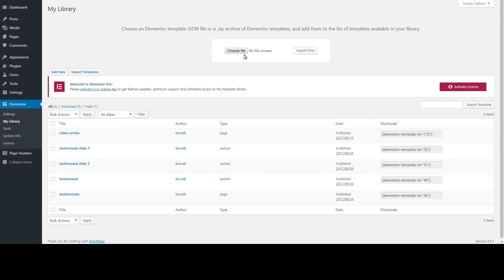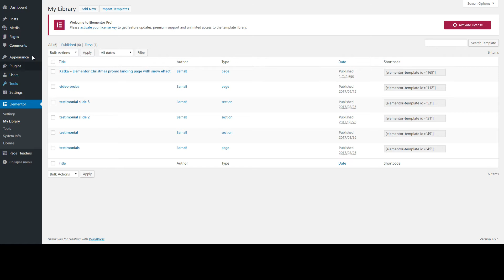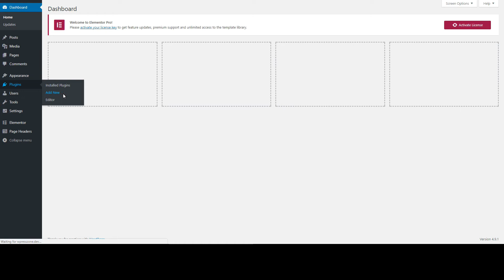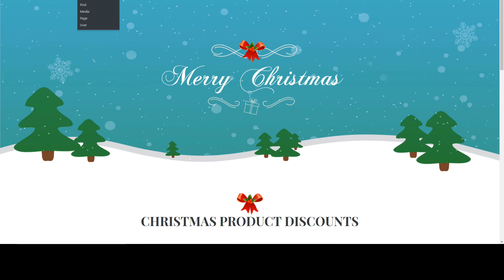Katka - Elementor Karácsonyi Landing lap és havazás effekt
Egy kis ajándék Karácsonyra a közösségnek :) Remélem tetszeni fog,  kommentben dobj egy linket nyugodtan hogyan használtad fel saját stílusban.

+Link a Karácsonyi Landing lap és havazás effekt csomaghoz:
( add meg neved és email címed ahova küldhetem a csomagot )

Szeretnéd kipróbálni, tanulni? A oldalon saját demo lapot indíthatsz pillanatok alatt teljesen ingyen!

Remelem hasznos volt ez a videó, ha igen kérlek dobj rá egy like-ot